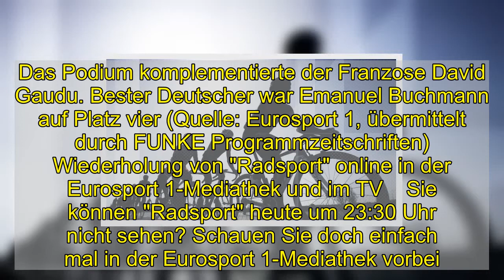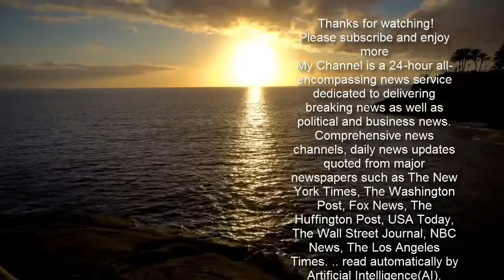"Radsport" im Livestream und TV: So sehen Sie die Radsport-Sendung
"Radsport" im Livestream und TV: So sehen Sie die Radsport-Sendung  Wann und wo Sie heute, am 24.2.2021, die Radsport-Sendung "Radsport" im TV sehen können, lesen Sie hier. Weiterhin verraten wir Ihnen alle Infos zum Livestream online und zu der Wiederholung in der Mediathek.   Heute, am 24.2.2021, läuft "Radsport" im TV. Wenn Sie die Sendung auf keinen Fall verpassen wollen, dann sollten Sie rechtzeitig bei Eurosport 1 einschalten: Los geht es um 23:30 Uhr. Für diejenigen, die lieber im Internet fernsehen: Eurosport 1 bietet online auch einen Livestream an.  "Radsport" heute im Live-Stream und TV: Darum geht es in der Show Vom 23. bis 29. Februar überträgt Eurosport die UAE Tour. Es ist das einzige World-Tour-Event das im Mittlerem Osten ausgetragen wird. Das Etappenrennen führt die Fahrer quer über die arabische Halbinsel. Vorjahressieger ist der Slowene Primoz Roglic, vor Alejandro Valverde (ESP). Das Podium komplementierte der Franzose David Gaudu. Bester Deutscher war Emanuel Buchmann auf Platz vier (Quelle: Eurosport 1, übermittelt durch FUNKE Programmzeitschriften)  Wiederholung von "Radsport" online in der Eurosport 1-Mediathek und im TV    Sie können "Radsport" heute um 23:30 Uhr nicht sehen? Schauen Sie doch einfach mal in der Eurosport 1-Mediathek vorbei. Diese bietet online zahlreiche TV-Beiträge als Video on Demand zum streamen - auch und vor allem nach der jeweiligen Ausstrahlung im Fernsehen. Eine Wiederholung im TV wird es bei Eurosport 1 vorerst nicht geben. In der Regel finden Sie die Sendung nach der TV-Ausstrahlung auch online in der Mediathek vor. Doch leider gilt das nicht für alle Sendungen.  "Radsport" heute im TV: Alle Infos nochmal auf einen Blick Datum: 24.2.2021   Bei: Eurosport 1   Produktionsjahr: 2021   Länge: 60 Minuten (Von 23:30 bis 0:30 Uhr)   Folgen Sie News.de schon bei Facebook und YouTube? Hier finden Sie brandheiße News, aktuelle Videos, tolle Gewinnspiele und den direkten Draht zur Redaktion.  roj/news.de